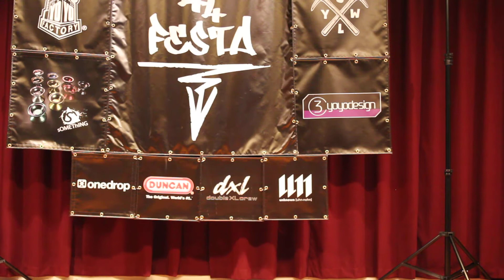FESTA FreeStyle Contest Vol.07 - Souta Maeda